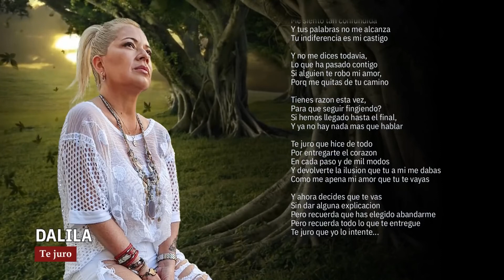Dalila - Te juro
👍 Más de Cumbia y Cuarteto 👍